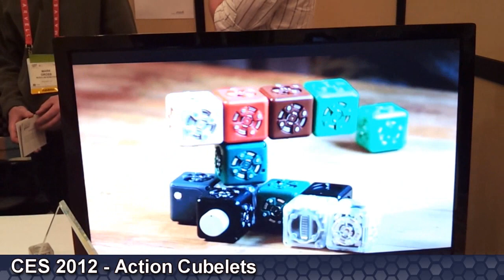CES 2012 - Action Cubelets - News by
The Cubelets are a sort of robot construction kit. The Cubelets are a modular robotics system in which different cubes have different functions, all of which can work together when combined. For example, pair a drive block with a temperature block, and you can have a robot that drives away from a heat source. There are 15 block types in all, with more under development.